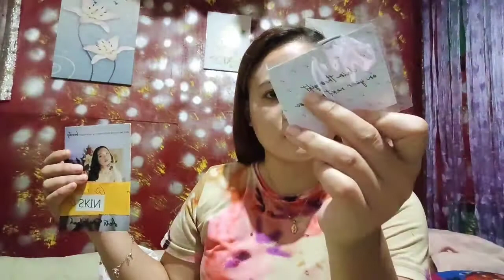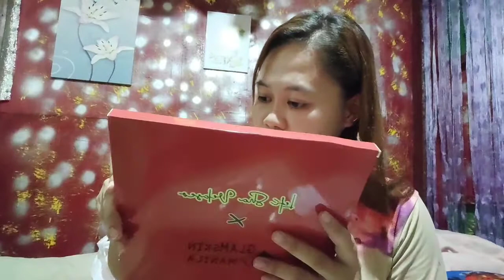Tama na ang pang bu-bully